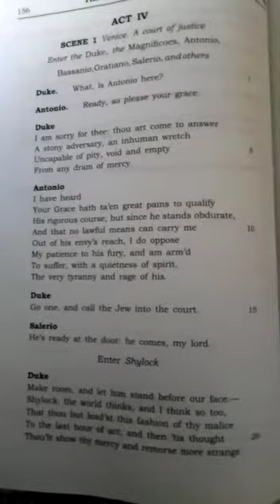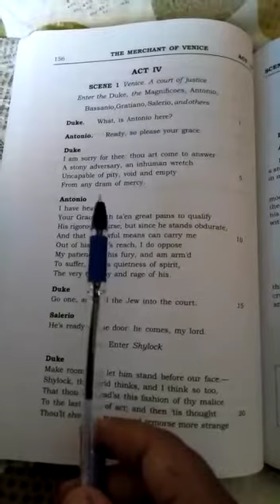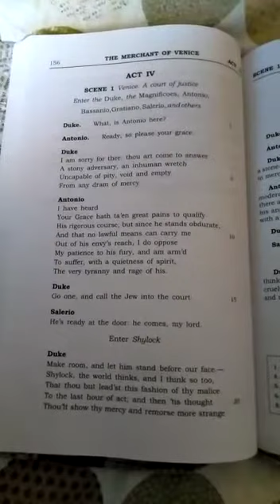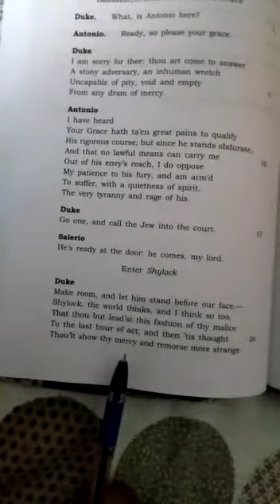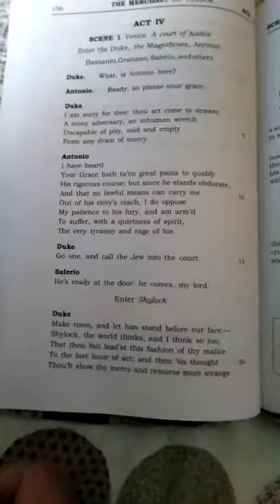10.EngII.Scn1,Act-4,Prt-1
Video from rkaredan